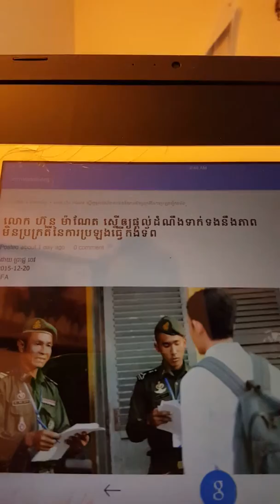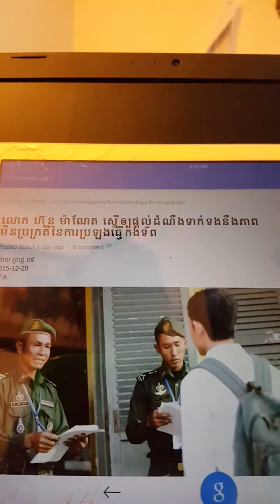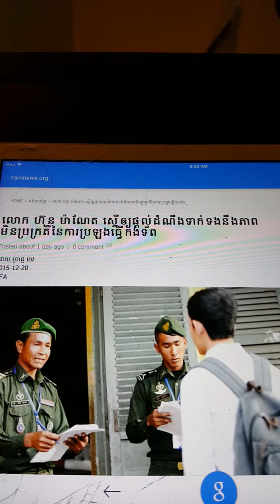Savuthspecialfacebookvision.Dec.21.2015.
To Gen Hun Maneth. and all EOA officers in royal khmer military.